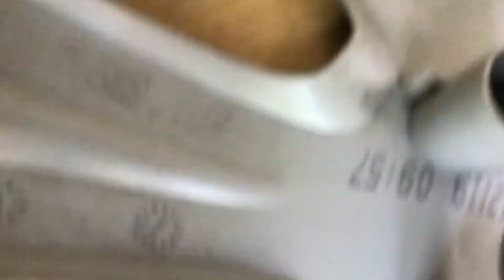Ford kuga/mondeo/focus /c max hubcap review R16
My first one I really like this one a lot